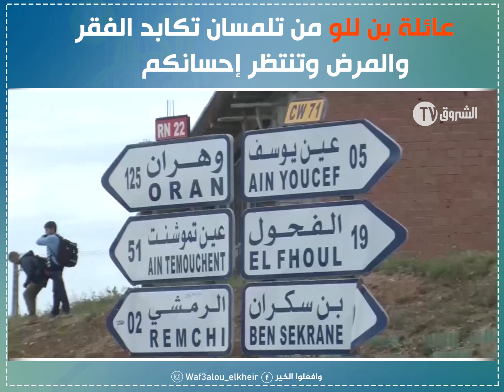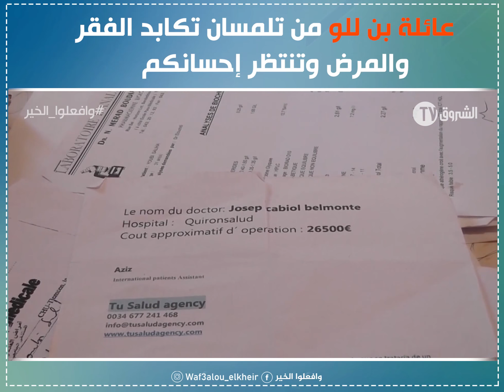عائلة بن للو من تلمسان تكابد الفقر والمرض وتنتظر إحسانكم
برنامج وافعلوا الخير يقدمه الإعلامي محمد مشقق يرافقه في تقديم الحلقات الشيخ الداعية فيزازي، ويُعرض البرنامج كل يوم إثنين.
HD 10992/5000
SD 10921/27500/V